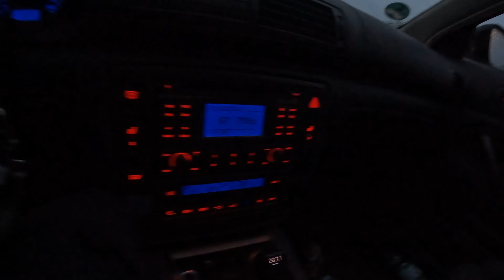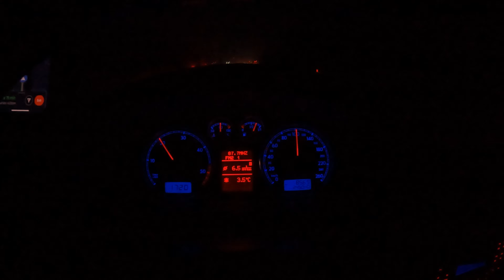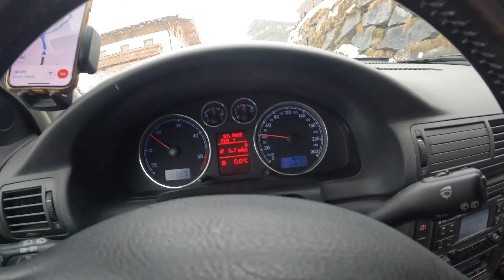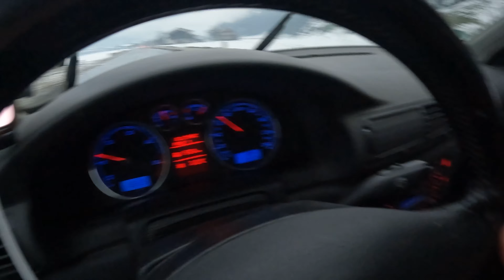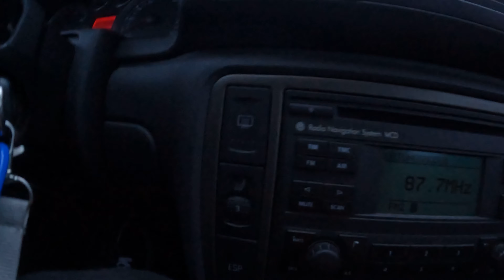Solo moving to Austria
Decided to move to Austria for work and skiing